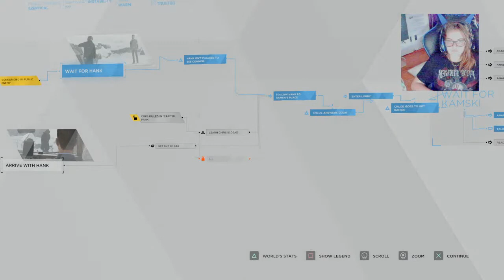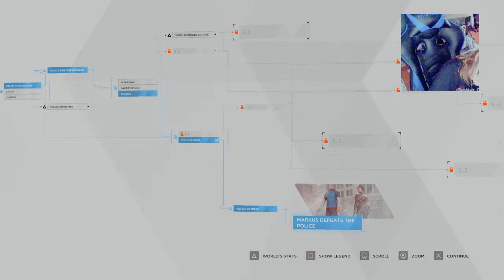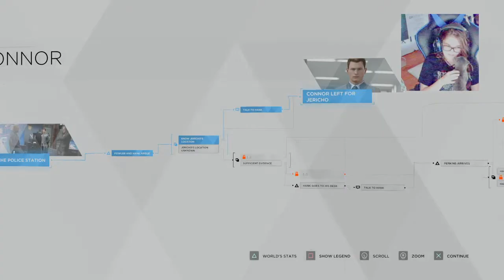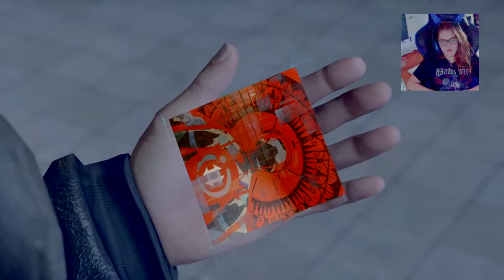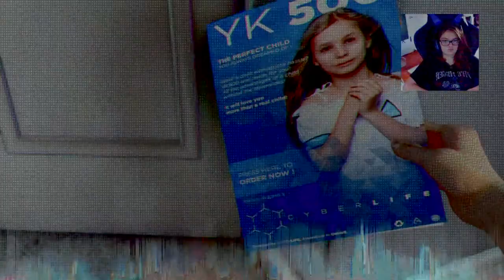Detroit Become Human Part 5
This finishes the full game play through the game.